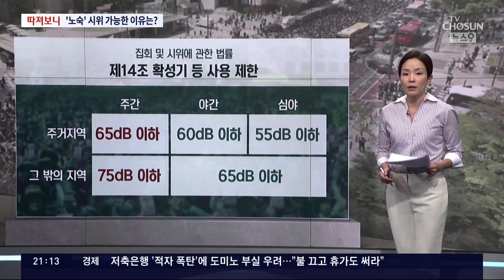'노숙시위·고성방가' 못 막는 이유는? [따져보니]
물론 우리 헌법은 집회시위의자유 를 보장하고 있습니다. 민주사회의 시민이라면 좀 불편하더라도 참아야 할 의무가 있는 겁니다. 그런데 어디까지 불편을 감수해야 하는지는 논란이 있을 수 있습니다. 길을 막고 밤을 새워 먹고 자는 이번 같은 집회에 법적인 문제는 없는지 따져 보겠습니다.